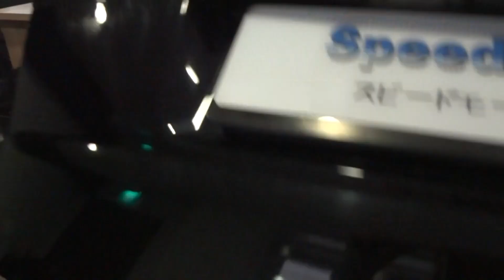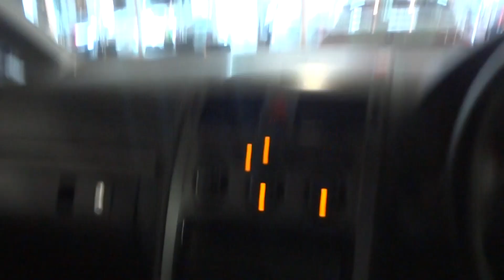Volkswagen Touran 1.4 TSI